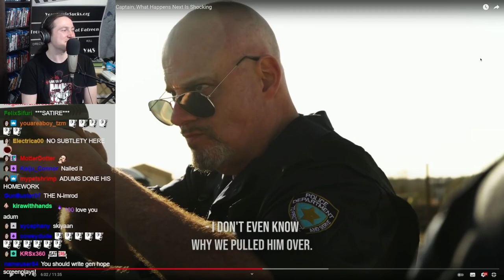YMS is in Sync with Generation Hope Writers